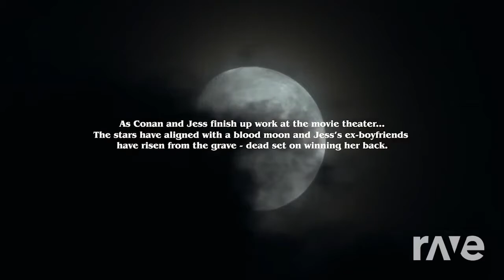Conan Gray & Omarion - Word 4 Maniac: Part One (Mashup)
The songs in this mashup are:
Conan Gray - Maniac.
& Omarion - W4W. (Word 4 Word)

Part two is coming up right after this!:)